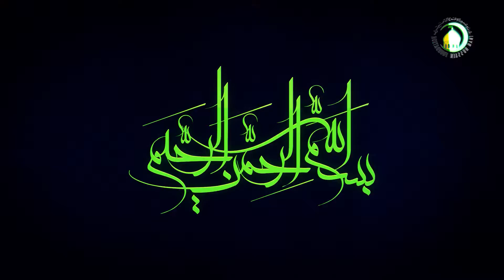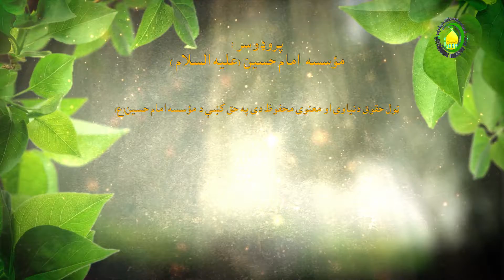80. د وعدے او د قسم حکمونه - استاذ : هلال حسين طوری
وعده او عهد يو شی دے ـ او دے وعدے خلاف ورزی کونه  ګناه دے ـ انسان لپکار دے څه په خپله وعدے باندے عمل وکړی خو دا وعده حلالو په څيزونو کښې وی ـ کوم انسان په خپلے وعدے باندے عمل نه کوی نو  هغه سړی دين نه لری ـ وعده يعنی يو انسان خداے سره دا وعده وکړی څه زه په دغه کار خداے لپاره کوم ـ او که کوم کس په خپله وعدے باندے عمل و نکړی نو هغه سړی باندے بيا کفارے واجب کيږی ـ
قسم خوړله فقط (والله بالله تالله) باندے  صحيح دے ـ دينه سېوا قسم خوړله صحيح نه دے ـ او کوم کس قسم اخوری او بيا په قسم باندے عمل ونکړی نو په دے سړی باندے کفارے واجب کيږی ـ